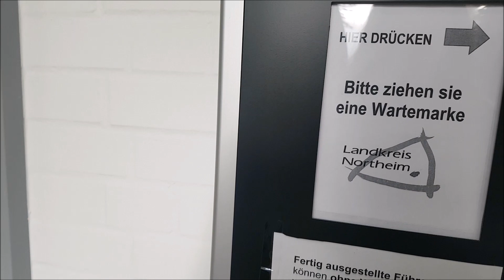Es geht weiter | Radlager | Kapitel 2 | Oldtimermädchen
Hallo Freunde.

Es geht weiter! Die Reparatur meines Fiat 126!
Das Besondere: Ich habe vom Schrauben und Reparieren keine Ahnung und versuche mich mit einzubringen und davon zu lernen.
Alles begleitet mit bester Radiomusik :)

Oldtimermädchen ♡